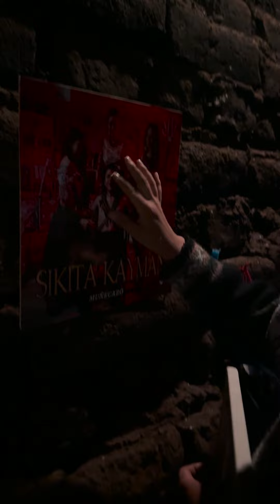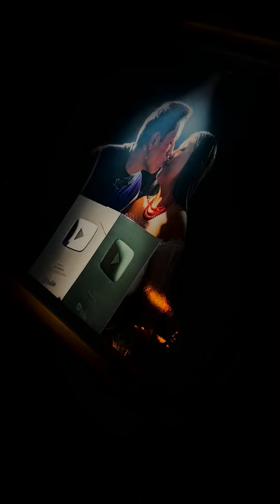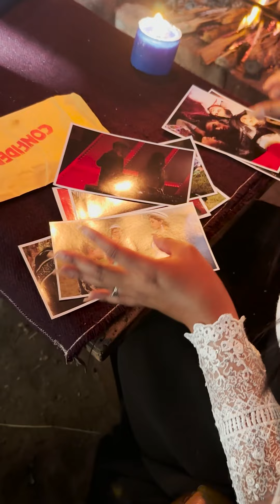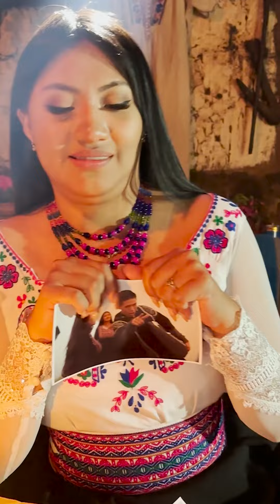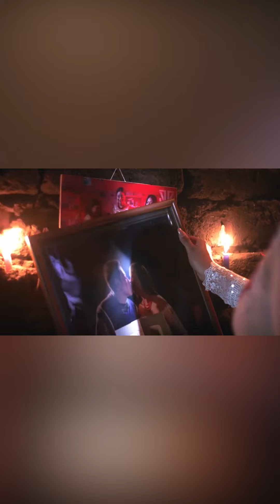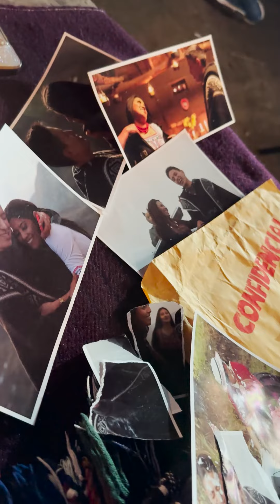Trabajamos casi un mes para que este video salga a la luz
Más contenido aqui @ElyGuaminga